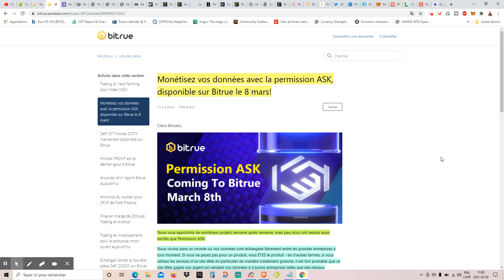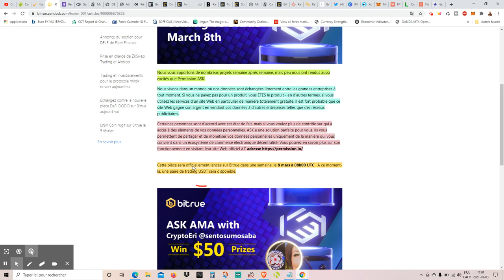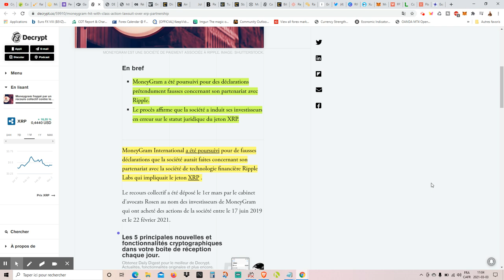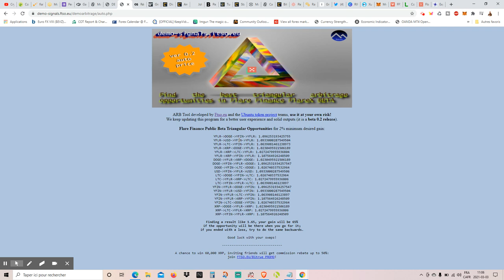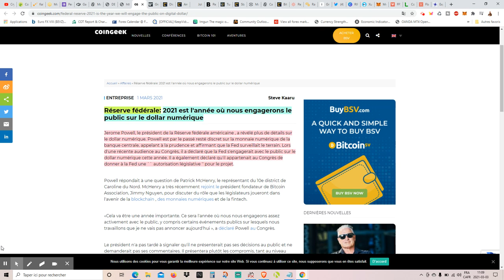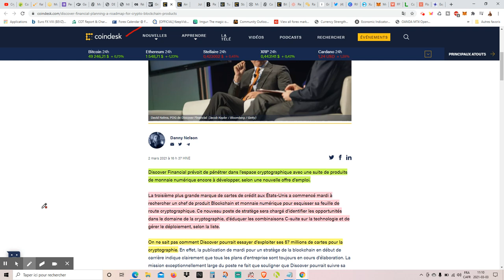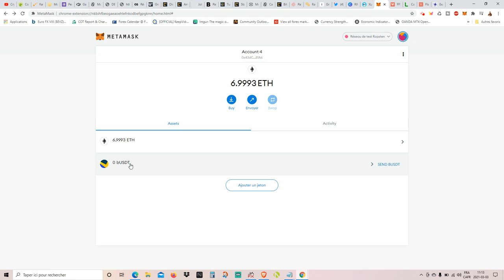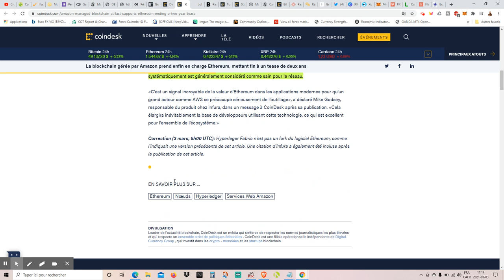RIPPLE/XRP NOUVELLES: MONÉTISEZ VOS DONNÉES AVEC ASK LE 8 MARS SUR BITRUE...+ FLARE FINANCE